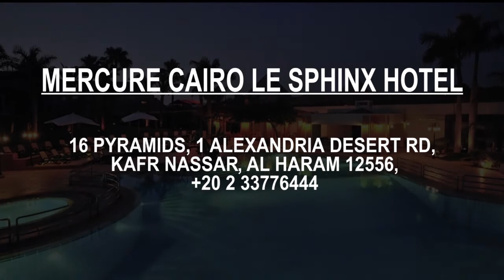Best Hotel Accommodation near Pyramid of Khafre, Giza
Best Hotel / Accommodation near Pyramid of Khafre This is MUST WATCH video, if you are looking for the best accommodation near Pyramid of Khafre. Find Cheap and best, Budget Hotels, Luxury Hotels and resorts around Pyramid of Khafre. Our clients, reviewers and in house travel experts has voted theses hotels near Pyramid of Khafre as the best for travellers for all price range. Please note that this list is not rank wise, these are our best picks and none of the hotels mentioned in the video has paid or sponsored us. We have not mentioned the prices because prices keep on fluctuating from time to time and seasons. If you want to find out the best travel deals on these hotels, please visit our web

If you have a suggestion or you do not agree with our list, please write to us in the comment box below. We will definitely consider your review in our next video for this city.

Click on Bell ICON to get the notified whenever we upload a new video.

List of Best hotels near Pyramid of Khafre, Giza

A- Atlantis pyramids inn
4 Abo Alhool Street Nazlet
 El-Semman, Giza 12557,

B- Pyramids Guest House
Nazlet El-Semman, Al Haram,

C- Marriott Mena House
6 Pyramids Road Giza 12556,

D-  3 Pyramids View Inn
Abou Al Hool Al Seiahi,

E-  PYRAMIDS VIEW INN BED & BREAKFAST
10 Sphinx street، Giza Governorate 12125,

F- Marriott Mena House Giza
كفر نصار، الهرم،، Giza Governorate,

H- Mercure Cairo Le Sphinx Hotel
16 Pyramids, 1 Alexandria Desert Rd,
 Kafr Nassar, Al Haram 12556,

I-  Best View Pyramids Hotel
Address:, 13 Gamal Abd El-Nasir,

J- Great Pyramid Inn
Al Ahram, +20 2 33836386

Happy Travelling.